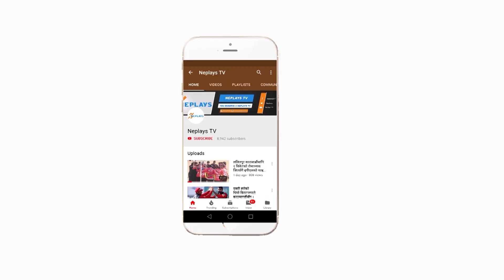Comeback is more difficult then Making debut | Binod Bhandari । Nepali Cricketer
विनोद भण्डारी यो नाम नेपाली क्रिकेटमा पहिचान बनाइसकेको नाम हो । पछिल्लो १० बर्षदेखि राष्ट्रिय टिमबाट खेलिरहेका विनोदको खेलाडीको ग्राफ निकै उताडचडावपुर्ण रहेको छ ।सन् २००९ मा भएको एसीसी टी–२० कपमा कुवेत विरुद्धको खेलबाट डेब्यु गरेका विनोदले पहिलो खेलमा नै आफुभित्र क्षमता भएको प्रमाणित गरेका थिए । कुवेत विरुद्ध अन्तिम दुई बलमा सात रन जित्न आवश्यक रहेका बेला छक्का प्रहार गरेर खेललाई बराबरीमा पुर्याएका थिए ।